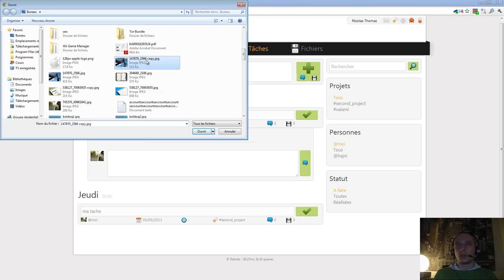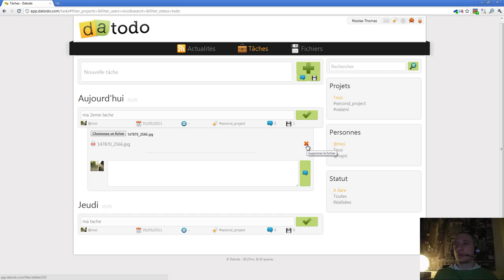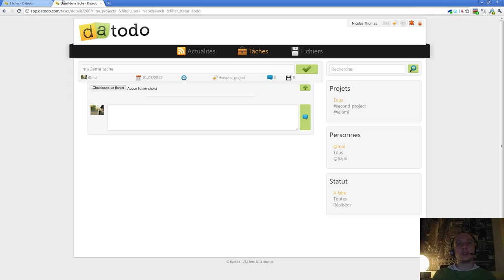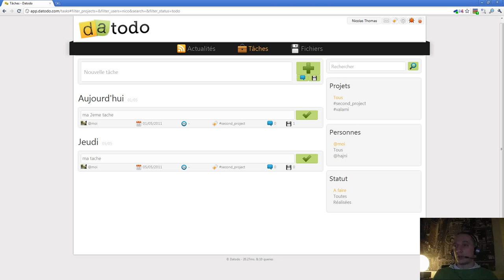Episode n°117 - Ajout de fichiers aux tâches avec ajax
Dans cette vidéo, je vous montre comment j'ai mis en place l'ajout et la suppression de fichiers aux tâches directement à partir de la liste des tâches en utilisant javascript et ajax.